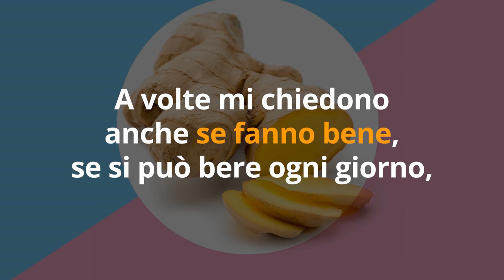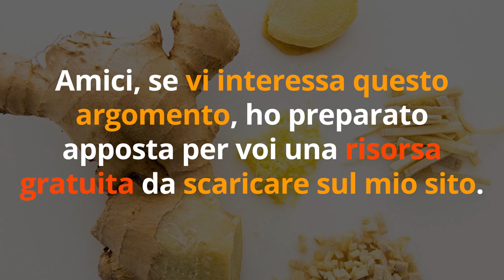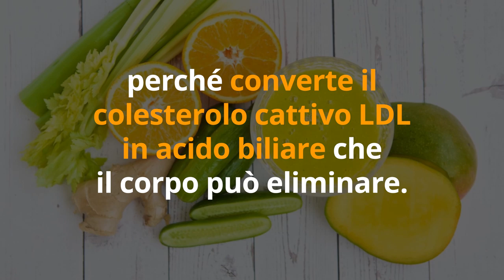BEVI ZENZERO OGNI GIORNO, e QUESTO succederà al TUO CORPO... fa DIMAGRIRE, ma NON SOLO!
Ciao amici! Lo zenzero è davvero un potente brucia grassi, amico della linea e del dimagrimento naturale. Ma la zenzero ha tantissimi benefici, non solo per dimagrire. Oggi vediamo cosa succede al nostro corpo se beviamo tisane di zenzero ogni giorno.

🌱 SCARICA GRATIS il MINI-CORSO per DIMAGRIRE con il DETOX

Beneficial effects of ginger Zingiber officinale Roscoe on obesity and metabolic syndrome: a review - Annals of the New York Academy of Sciences

🌱 TISANA ZENZERO e LIMONE

🌱 ZENZERO per TISANE

Nota bene

Simona Vignali